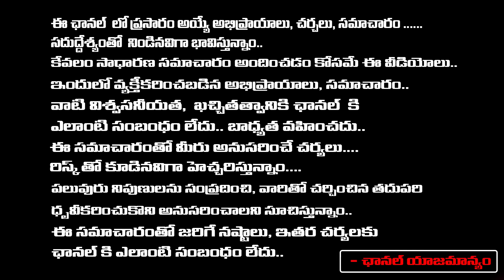Director Geetha krishna About Raj Tharun Off Screen Behaviour | Red Tv